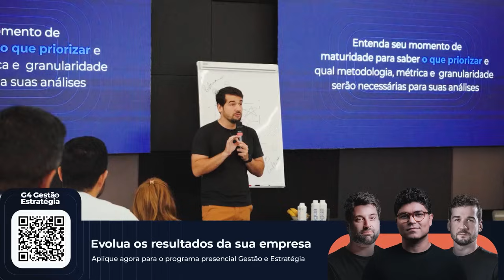OS EXTREMOS DE ALFREDO SOARES E BRUNO NARDON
Após 99 episódios detalhando os extremos de empresários, atletas e personalidades, chegou a hora de Alfredo Soares e Bruno Nardon revelarem os momentos mais desafiadores das suas jornadas no podcast Extremos100.

O episódio especial conta com apresentação de Marcelo Toledo, mentor do G4 Educação e fundador da Klivo. Ao longo da atração, Soares e Nardon detalham as experiências marcantes das suas vidas, desde os momentos de amizade até os desafios na construção do G4 Educação.

Os apresentadores também se surpreendem com recados especiais e emocionantes de amigos e familiares, além de surpresas preparadas pela equipe do G4 Podcasts ao longo do episódio!

Acompanhe esse momento especial na trajetória do Extremos!

G4 Podcasts - Gestão & Estratégia (Ep. 1): ⁠